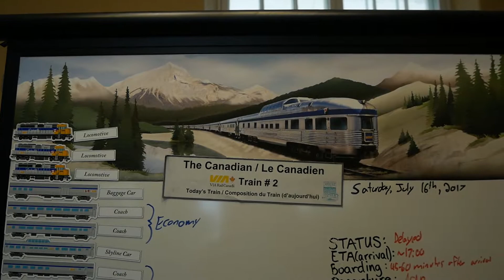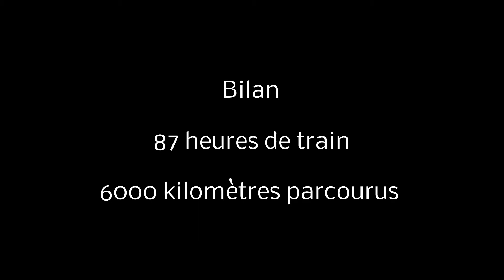DEUX ÉVADÉS EN CAVALE : DANS LE TRANSCANADIEN 🚂 VIA RAIL DE VANCOUVER À MONTRÉAL 🇨🇦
Le 2 juillet 2017, nous sommes partis de Vancouver en train pour rallier Montréal et traverser le Canada en train. Avec deux arrêts prévus, à Jasper pour 12 jours dans les Rocheuses et Winnipeg pour 2 jours, nous avons fait plus de 80 h de train et plus de 5 000 km

Nous étions très impatients de voyager de cette manière, traverser le Canada en train est une expérience incroyable. Une façon de prendre le temps dans notre voyage (comme nous l’avions déjà fait quelques fois auparavant aux États-Unis).

Nous avons pu essayer le service VIA Rail ! Avec un bon départ sur la première étape, le service s’est dégradé sur les deux dernières avec une accumulation de retard.

Contexte : Les trains de passagers au Canada ne sont pas prioritaires sur les voies de chemin de fer. Celles-ci appartiennent aux compagnies ferroviaires de fret comme le CP ou le CN.

Alors oui, c’est bien connu que les trains de VIA Rail ont souvent du retard à cause de ça. Cependant, on a très vite été déçu du service de la compagnie vis-à-vis des clients. Nous avons eu très peu d’informations concernant les retards lorsque nous étions à bord des trains ou en gare. Et surtout, ils n’ont quasiment aucune compensation financière ou autre pour les retards.
Le seul inclus était le repas payé à la gare de Toronto à tous les passagers qui ont loupé leur correspondance pendant l’heure du déjeuner.
Autrement, nous avons dû négocier pour que VIA Rail nous paye un taxi alors que nous arrivions à 3 h du matin à la gare de Winnipeg, heure à laquelle il n’y a plus de transport en commun. Et cela n’a pas été fait à tous les passagers, seulement pour ceux qui l’ont réclamé comme nous. Selon nous, le minimum aurait été de prévoir un service de transport de groupe pour acheminer les usagers du train vers leur logement/hébergement.
De plus, nous avons carrément été pris de haut par un des agents de VIA Rail face à notre exaspération, suite aux nombreux retards quand nous attendions à la gare de Winnipeg.

Bref, une expérience finalement en demi-teinte !

[deux fautes d'orthographes se sont glissées dans la vidéo, saurez-vous les retrouver ^^]

MUSIQUE
 Golden Days by Topher Mohr and Alex Elena
MON ÉQUIPEMENT
Pour cette vidéo :
– Caméra : Lumix GX 80
– Système d’exploitation PC : Windows
– Logiciel de Montage : Magix Vidéo Deluxe 2015 Premium